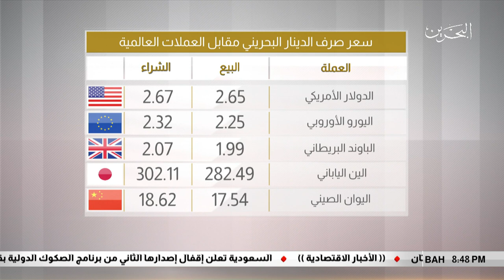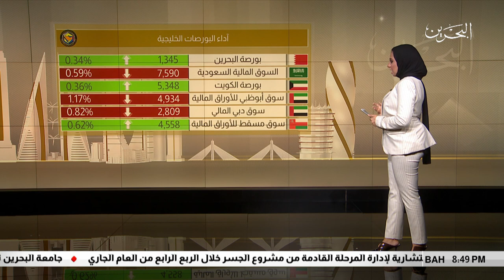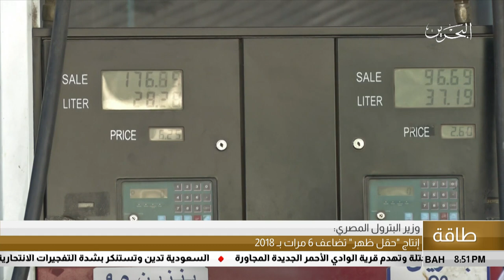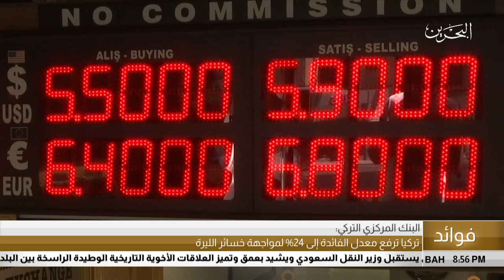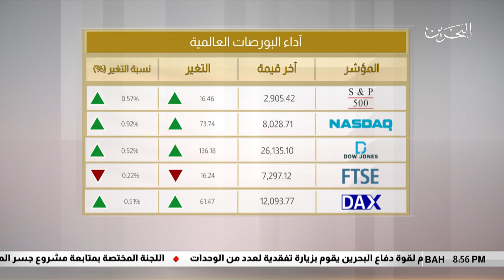البحرين مركز الأخبار : النشرة الإقتصادية 13-09-2018